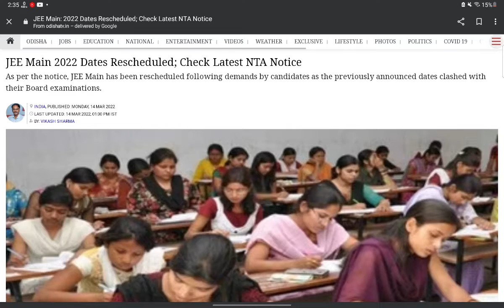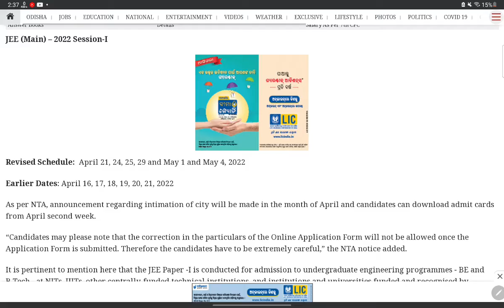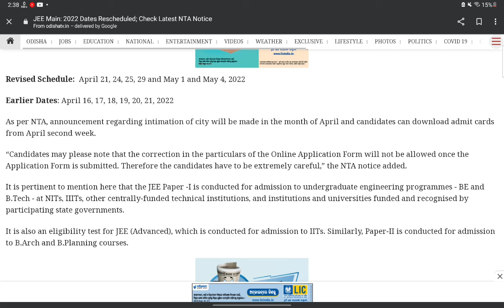News: JEE Mains Dates Revised😨 | Jee Mains 2022 Latest Update🔥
Breaking News: JEE Mains Dates Revised😨 | Jee Mains 2022 Latest Update🔥Huge NEWS: JEE Main 2022 Dates Changed | JEE Legends | Ashwani Tyagi||🔥BIG UPDATE- JEE Main 2022 Dates Changed Officially | JEE Main 2022 | RankersJEE |